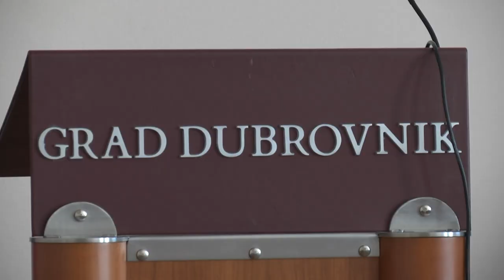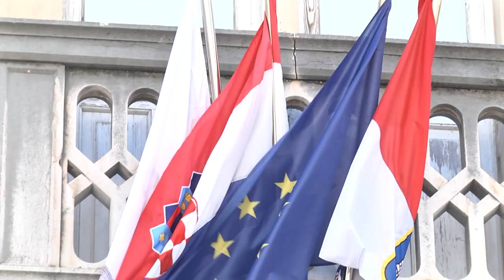Hrabra sugrađanka stala pred kamere o kriterijima za dodjelu POS stanova!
DUTV Redakcija Dubrovačke televizije zaprimila je niz dojava, poruka i pritužbi na temu kriterija za dodjelu POS stanova u Mokošici no hrabrosti za stati pred kameru nije imao gotovo nitko. Svi se boje da će ih medijski istupi možda u nekoj mjeri ugroziti prilikom dodjele tih stanova iako je obećano da će sve biti javno, transparentno i pošteno. No jedna naša hrabra sugrađanka je odlučila stati pred kamere i progovoriti. Ona je Antonija Benković i zanima je kome se mijenjanjem kriterija pogoduje, ali i šalje jasnu poruku dubrovačkoj gradskoj upravi.